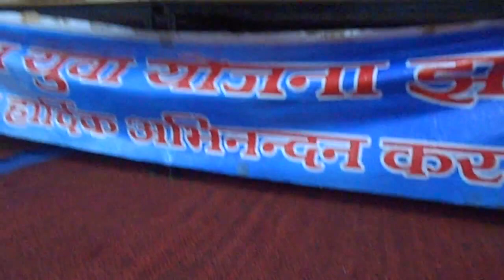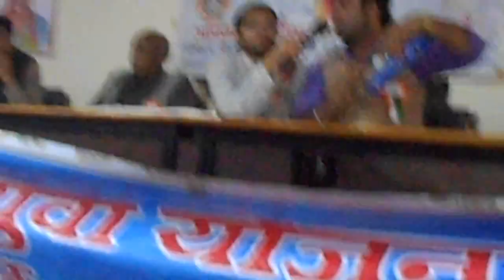ये तो बस अंगड़ाई है, आगे और लड़ाई है- MADAN BHAI